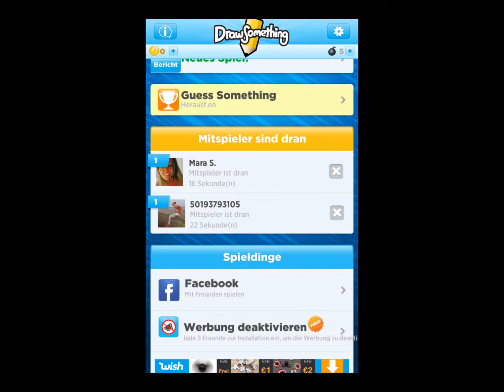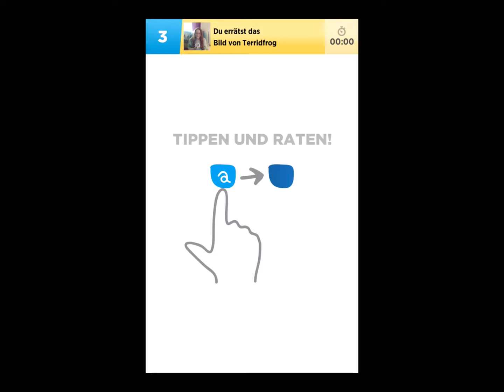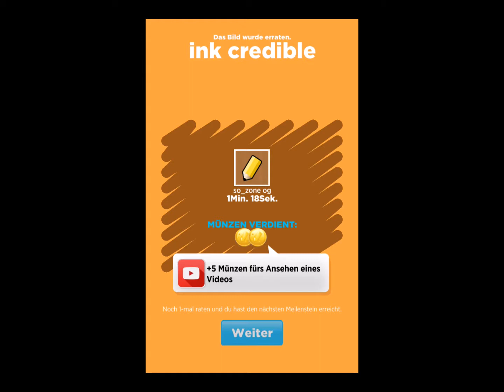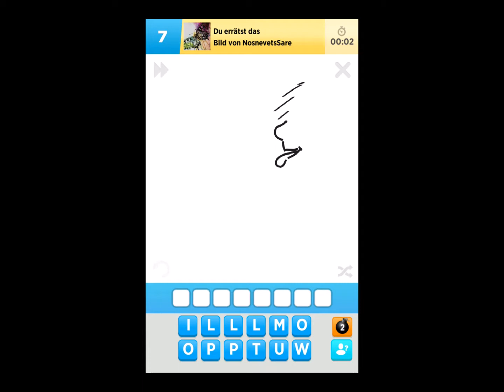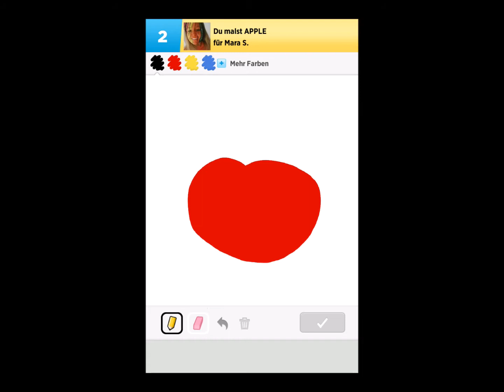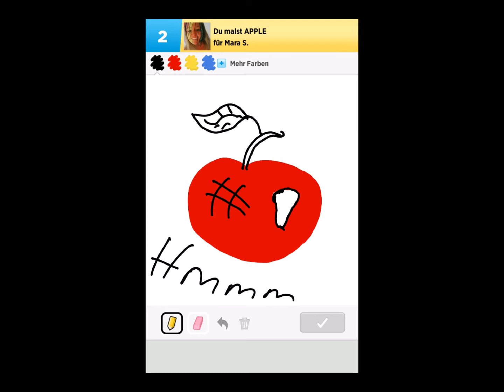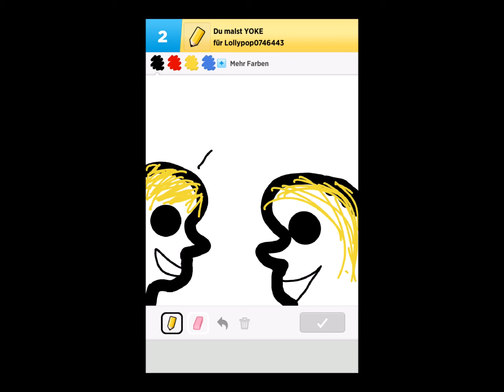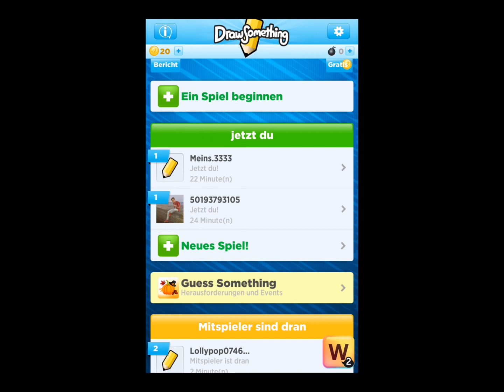Draw Something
Ein spiel für jeden der malen und raten kann, oder der einfach nur Spaß daran hat.

Viel Spaß am Video schauen und selber spielen.